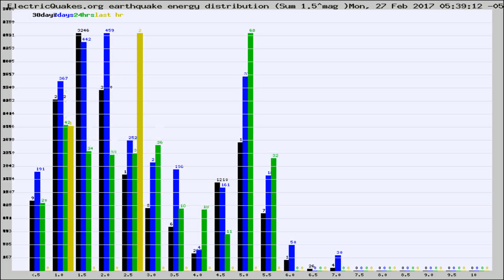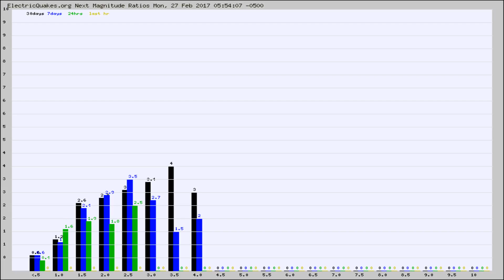Todays_Hourly_World_Earthquake_Statistics_from_ElectricQuakes.org_02-27-17+06:02:01